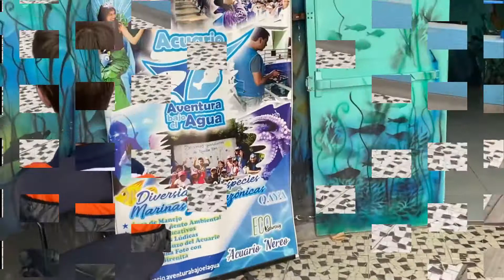Acuario zoo in Huacipa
Fuimos al zoológico en Huachipa, Lima-Perú. Tienen un acuario interesante con una variedad de peces. Mi hijo y yo nos divertimos mucho aprendiendo un poco sobre ellos.